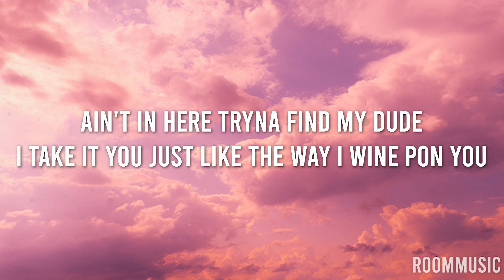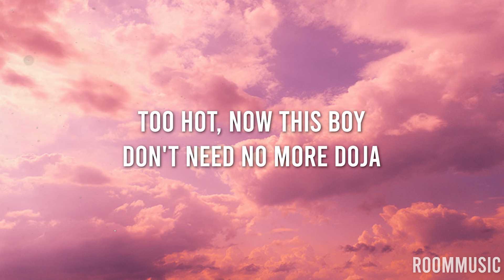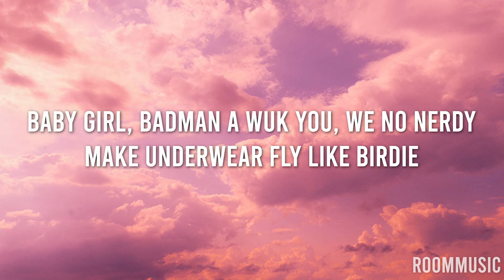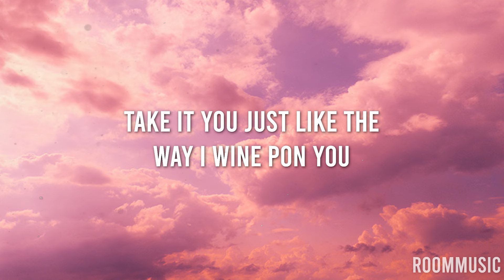Doja Cat - Wine Pon You (Lyrics) ft. Konshens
Lyrics
[Doja Cat:]
I ain't got my eye on you
Ain't been hypnotized by you, yeah
Ain't in here tryna find my dude
I take it you just like the way I wine pon you

How I wine pon you
The way I wine pon you
The way I wine pon you, yeah
Take it you just like the way I wine pon you
Take it you just like the way I wine pon you, yeah

[TROY NōKA:]
You can catch her in the Vogue or Hustler magazine
Young red bitch, pussy wet, five screens

[Doja Cat:]
Yeah, yeah
Pop that like Ginkgo biloba
That booty don't need no more soda
Too hot, now this boy don't need no more doja
Leg on the seat, that's a photo
See that you focused
If there's no room, boy, we squeeze in the corner
Way that he talking, you think that he know her
Hold up
See baby, this for the night, I won't see you tomorrow
Yeah, but when I dance here, boy you better man up
Be like a museum, got you looking, boy you can't touch
Yeah, I got him speaking, got him geeking, tie them hands up
Tappin to the beat, you wanna freak her 'cause she random
Know you got your girl here, looking for your ass, run
Faking that you loyal, boy, you playing with her passion
Even when the beat slow, I shake a lil' faster
Twerking on the speaker, know you need her in your fan club

[Konshens:]
Aha, oh yeah
Baby girl, badman a wuk you, we no nerdy
Make underwear fly like birdie
When me call, you cum early
Make you wanna get down and dirty
When you whine up your body so slow
Punch line, solo
It's your show, be the star and done
When you back it pon me, me nah back down